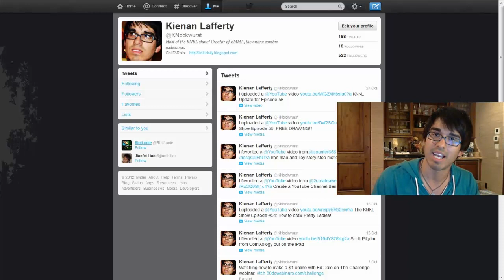The KNKL Show Episode #56: How to CARVE a pumpkin!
Hey guys Hope you enjoy the pumpkin timelapse!